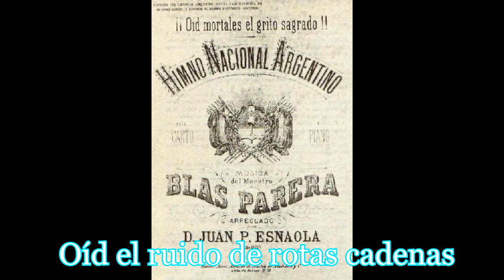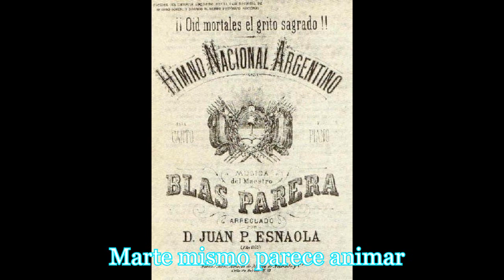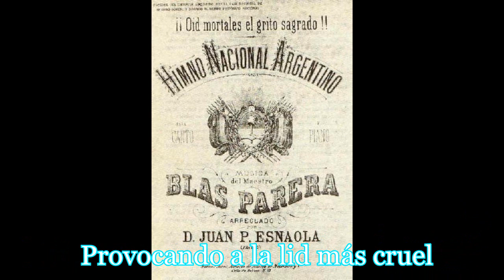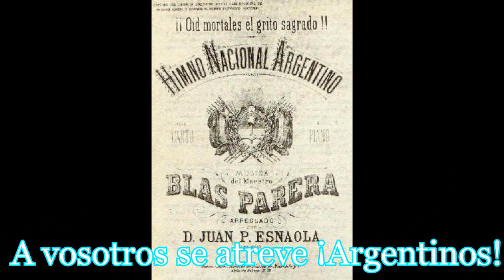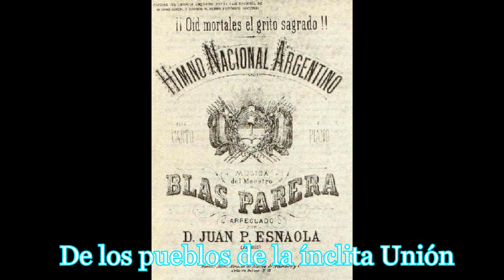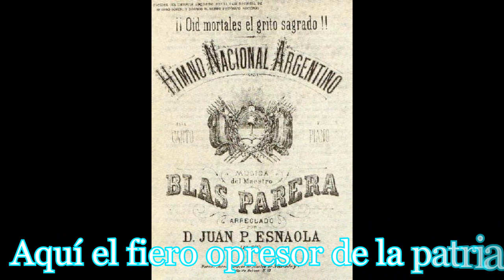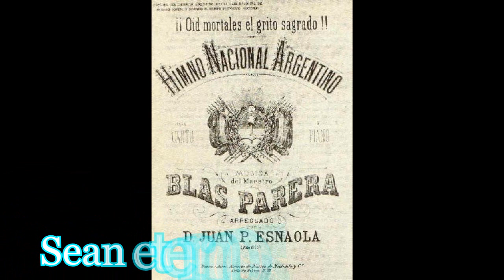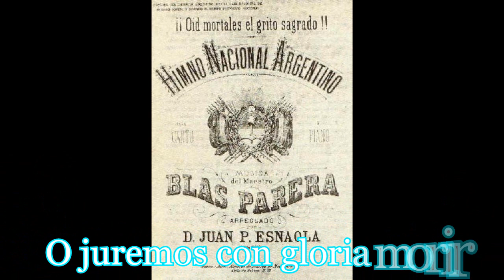9 de Julio - Día de la independencia - 200 años de independencia - Marcha Patriótica Argentina